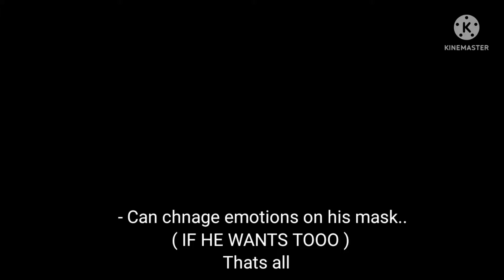NEW AU. NEW CHARACTERS . NEW EVERYTHING . (Read description on update about mini movie 🍿🎥 )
I am currently editing the mini movie and KINEMASTER is SOOO lagy right now ... but it is ✨ AMAZING ✨ . Just a little thing ... It is not one in part ;) .

bye.